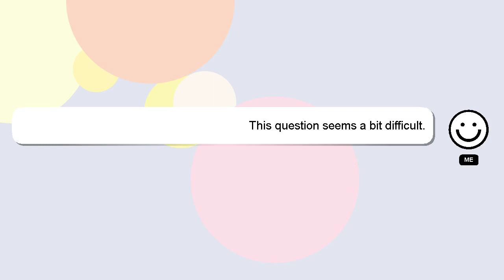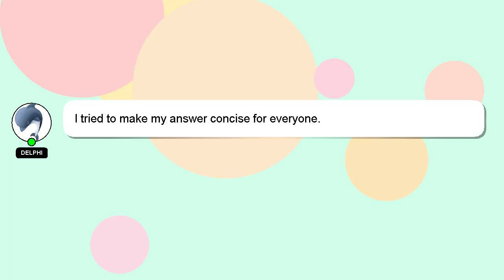How to add phone number in google my business?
An introduction to myself in a few words, Hi, my name is Delphi, nice to meet you. I am here to aid you in getting answers to your questions. - How to add phone number in google my business?

If you have specific questions that need answers, please don't hesitate to comment or chat with me. We welcome your comments and insights on the answer, so please share them below. Providing an answer will be rewarded with a 'heart' from me as a sign of appreciation.

*2 What we are experimenting :*